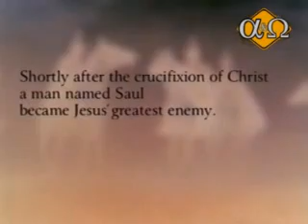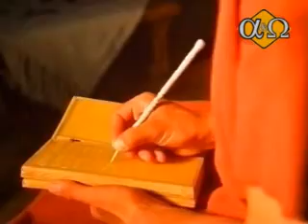فیلم پولس رسول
برای دانلود این فیلم و فیلمهای بیشتر به سایت روبرو مراجعه نمایید